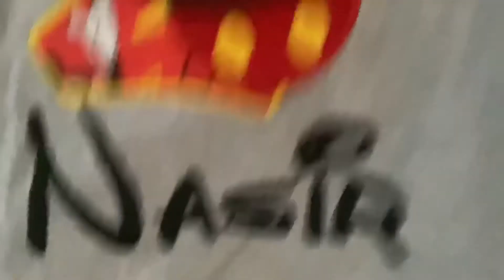We are BACK !!!!!!! Giving small updates and eating pizza.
Acting silly while giving updates and eating pizza.  🤪😊